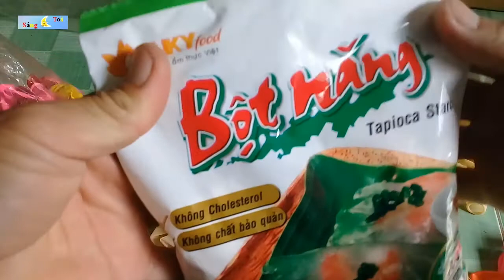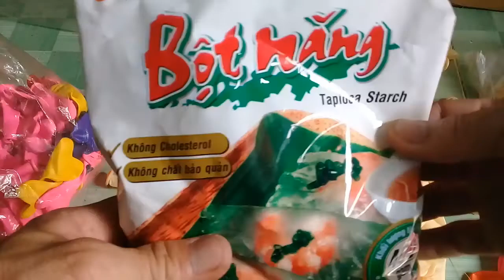Cách xả và xử lý bong bóng( Bóng Bay) lòng tim bị tồn| Đồ Chơi trẻ em cho bé/ Sáng Tỏa- Đồ Chơi